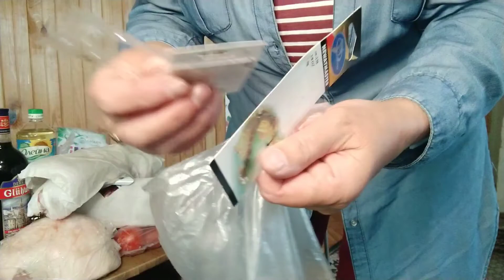Эх! Покупочки, покупки! Обзор покупок из магазинов "Высшая лига" и"Звениговский"